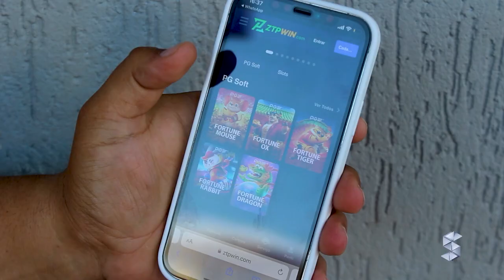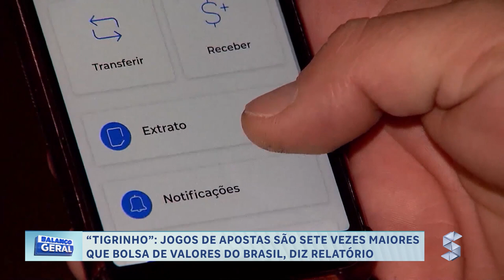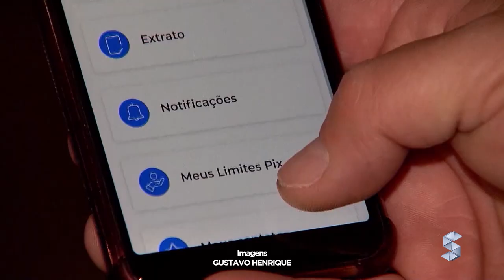“TIGRINHO”: JOGOS DE APOSTAS SÃO SETE VEZES MAIORES QUE BOLSA DE VALORES DO BRASIL, DIZ RELATÓRIO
Créditos:
Reportagem: João Guilherme
Cinegrafista: Gustavo Henrique
Edição: Emanuel Banck